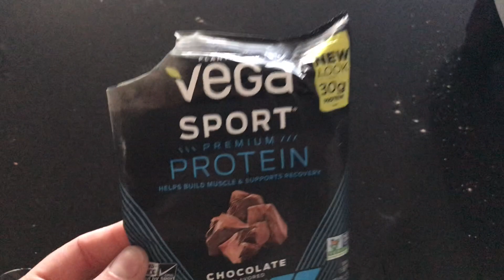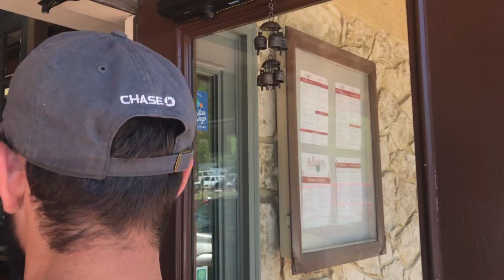Incline VLOG | May 2019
One foot in front of the other. That's how you do it.

Hi guys! Today I met up with some friends and went hiking.
We took on the INCLINE.

If you don't know what that is, it's a mile high staircase that used to be a track for a cable car. It was damaged in 1990 by a rock slide. Now, it is one of the most challenging hikes in CO Springs area.

It gains 2,000 ft of elevation in less than a mile! Talk about Colorado high! ; )

Michayla Krohe